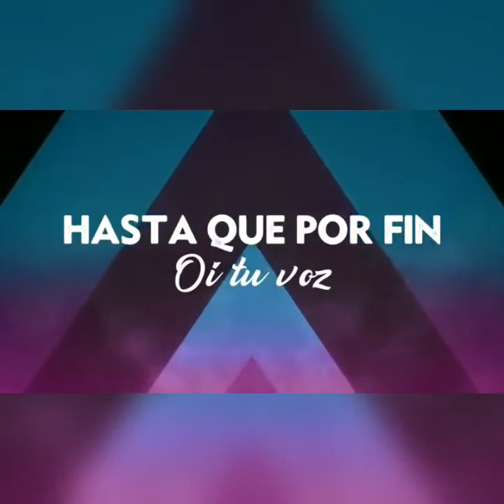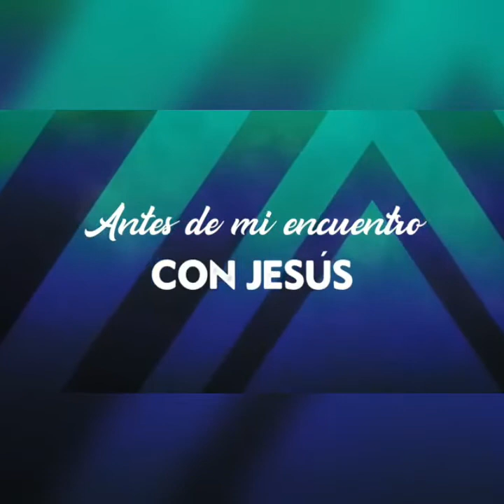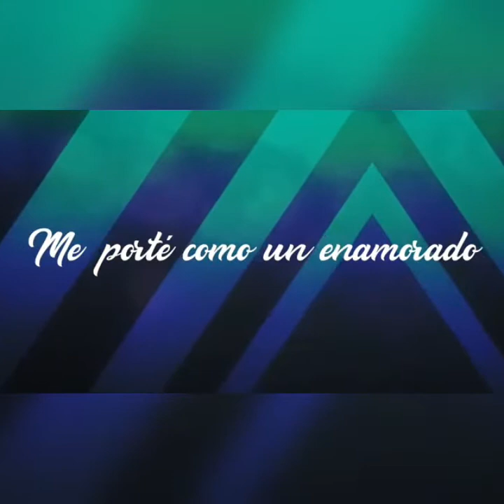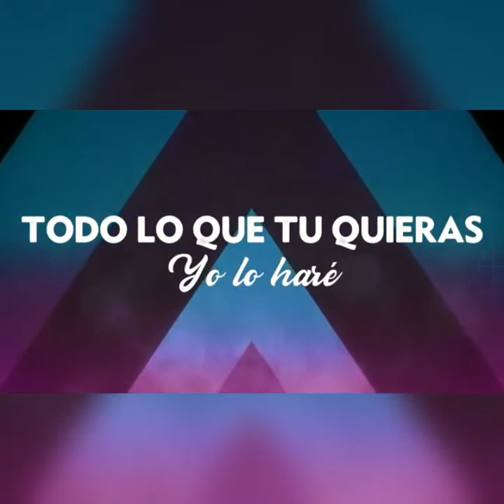Pista . Todo lo que quieres yo lo haré. Aníbal marroquín.